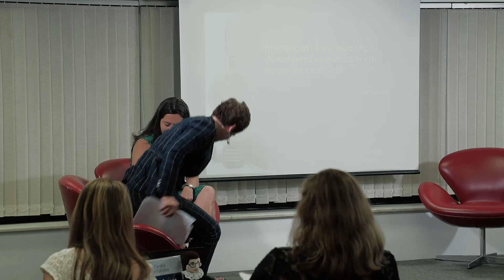Conferência: Escolhas regulatórias e deferência judicial: uma nova fronteira - Vanice R. L. do Valle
No dia 11 de novembro de 2019, a Procuradoria-Geral do Município promoveu o evento intitulado “Marco Legal das Agências Reguladoras: a visão delas”. As palestras então realizadas estão sendo disponibilizadas neste canal PGM Rio.

O Canal PGM Rio é veículo institucional vocacionado a disseminar a cultura jurídica, prestigiando a programação desenvolvida no âmbito do seu Centro de Estudos Jurídicos. Uma instituição de Advocacia de Estado, como função essencial à Justiça, tem um compromisso com a ordem constitucional – inspiração dos debates intelectuais que aqui se divulga, veiculadores do Direito Carioca, mas também da visão do jurídico em outros pontos da federação e do mundo.